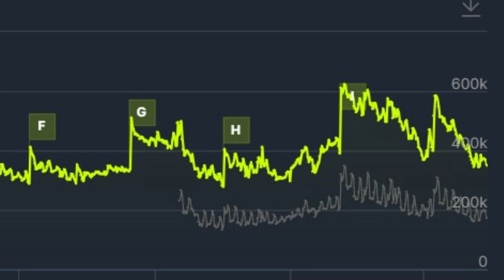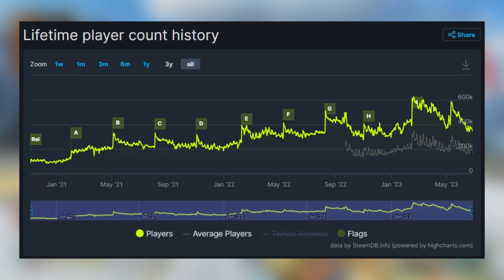An Update Is Tomorrow, Finally Fixes!